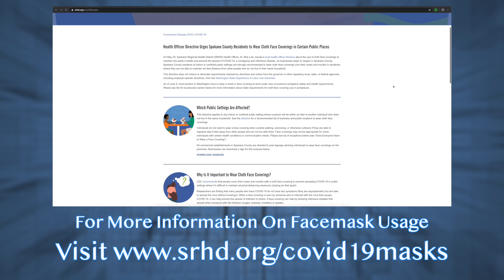Facemask Useage Public Service Announcement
When out in public, wear a facemask to help reduce the spread of Covid-19.